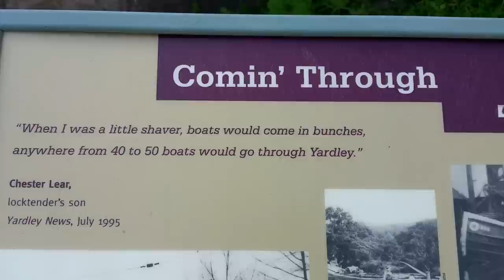Fishing With A Can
Hanging out with my niece and nephews fishing with a can.